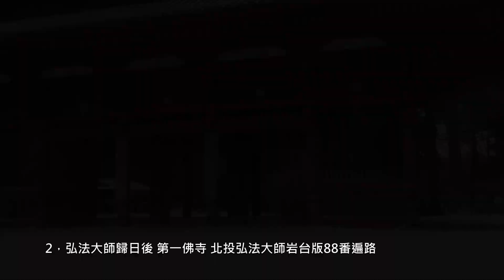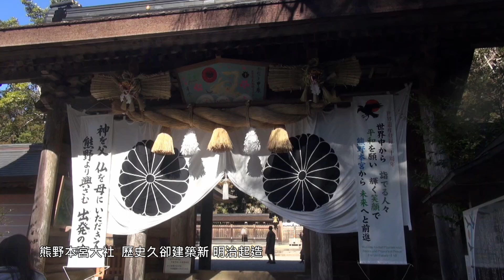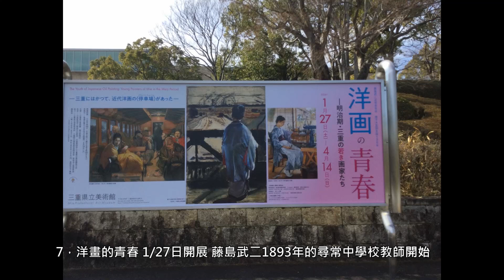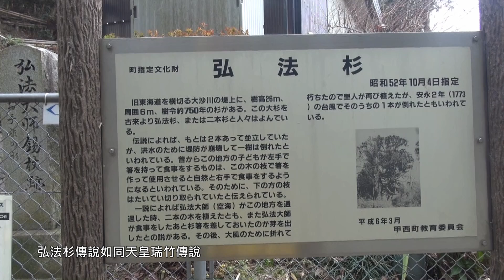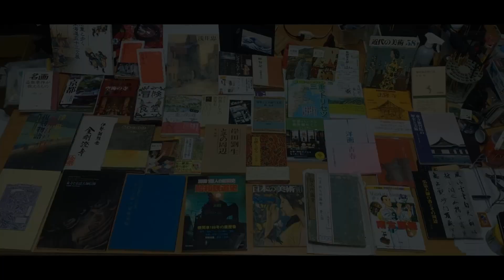2024日本和歌山奈良三重滋賀京都寫生之旅